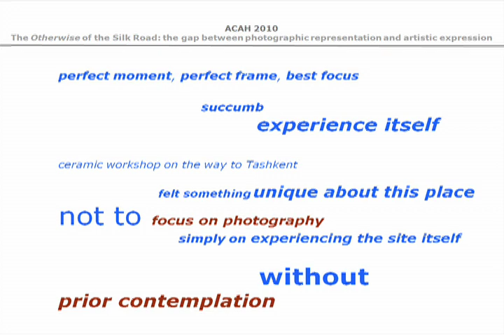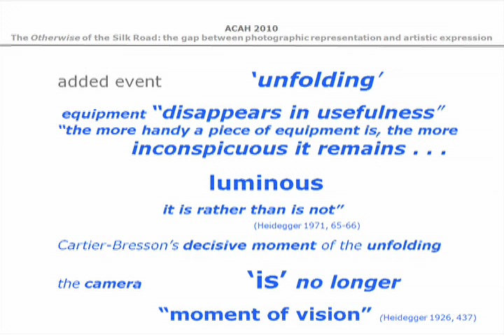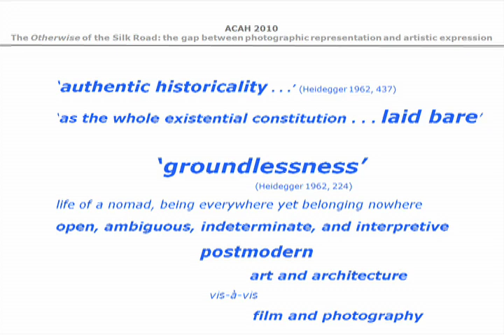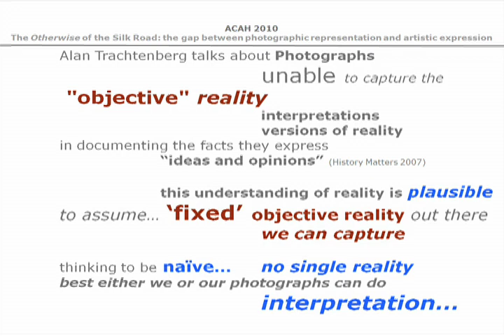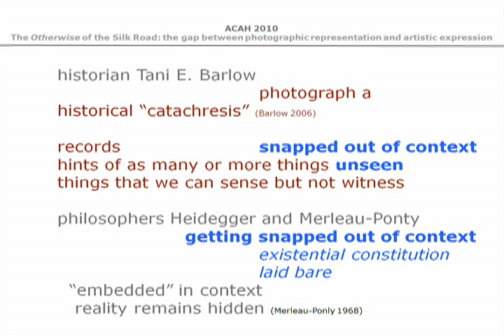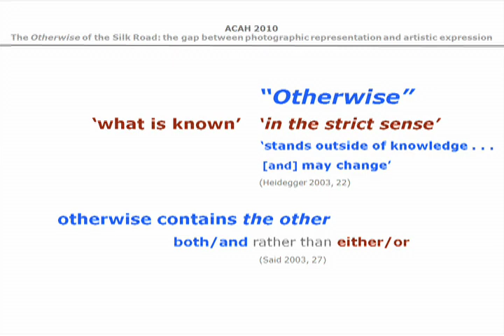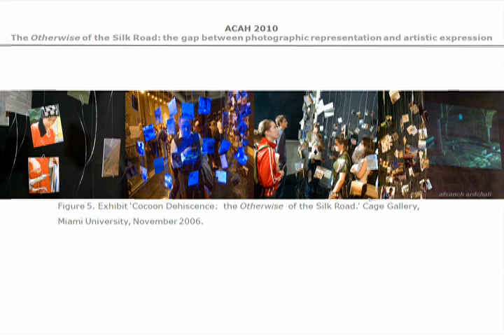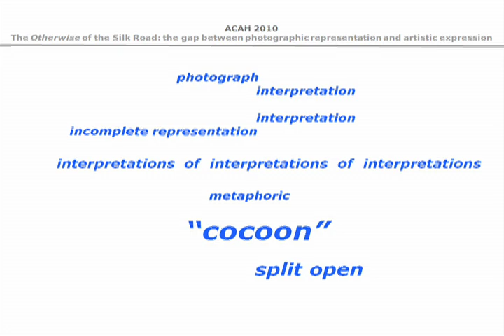The Otherwise of the Silk Road Part 2